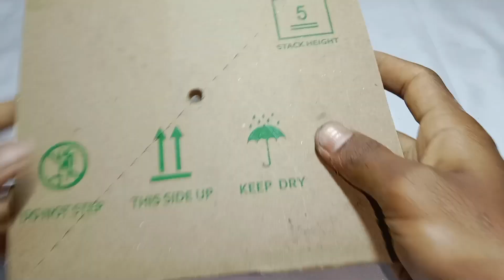How to Make Dj sharpy Light At /Dj Sharpy Light \\Dj Sharpy light कैसे बनाएं KB SHORTCUTS